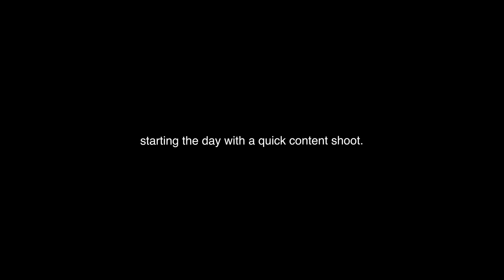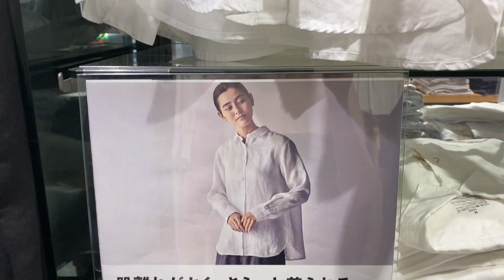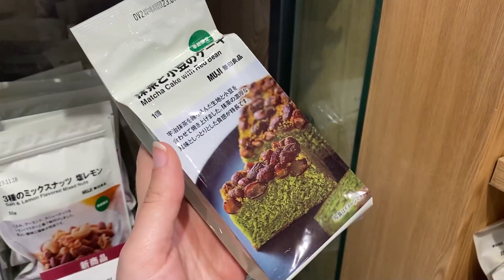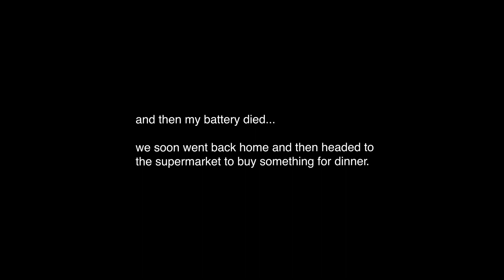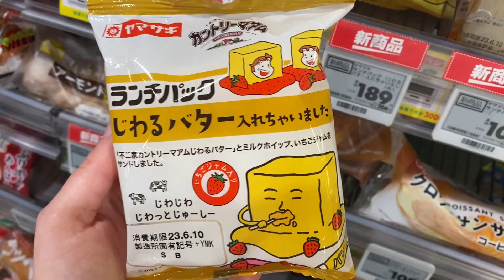Japan diaries: Day in the life of content creator & stylist in Tokyo Luxury bags shopping Daily vlog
Hello loves! This is a second episode from the mini series of vlogs from Japan aka Japanese diaries. Make sure to watch the first one

In this episode:
–my daily life as a content creator and stylist in Japan; creating content for my instagram and YouTube
–shopping in Tokyo: luxury vintage store with stylish bags and jewelry, Zara, Muji, Daiso
–being tourists in Asakusa: visiting Sensoji
–simple daily life: grocery shopping, beautiful Japanese desserts etc

Chapters:
00:00 quick content shoot in Tokyo, creating stylish and minimalistic looks
01:30 shopping time
02:41 what’s new in Muji and Daiso, looking for the perfect shorts and shirt for my husband
05:47 new day: exploring the city in Asakusa area

♫ Wish you’d never left – Track Tribe, We need to work together [short edit] – Artificial music, Summer in NY – Dyalla (from YouTube Audio Library); [cover] Nghe Nhạc Anh Mỗi Khi Buồn Kiên – Danvahat